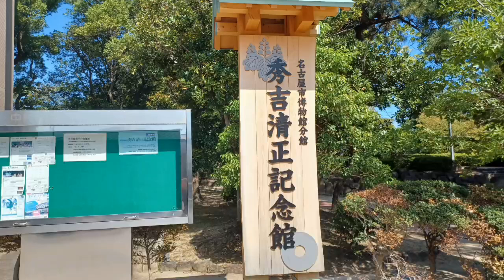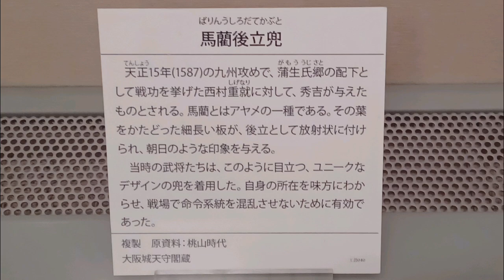秀吉清正記念館 ご紹介